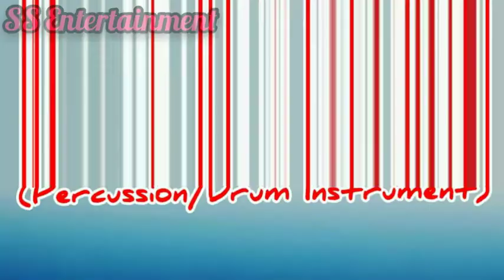ESHEI NONGMAI EPISODE - 8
MUSICAL INSTRUMENT

Presented by
Shiva Sharma

Video asi nouna Eshei Nongmai tamjarakliba artiste sing amadi music lover singidamak semjabani. Adomgi comment ngaijari.

WARNING

This content is copyrighted to Shiva Sharma.
Any unauthorized upload, reproduction, redistribution of this material is strictly prohibited.